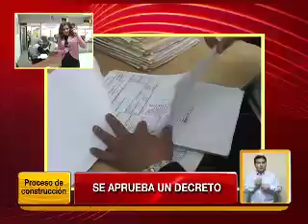Buenas Noticias para La Paz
Buenas Noticias para La Paz del 6 de noviembre del 2012